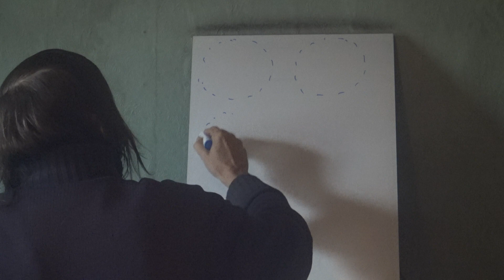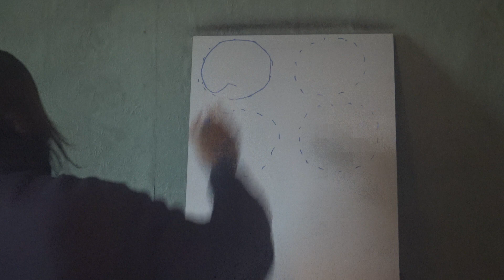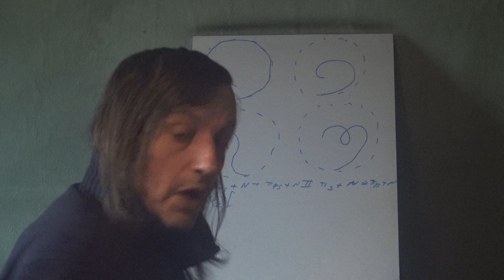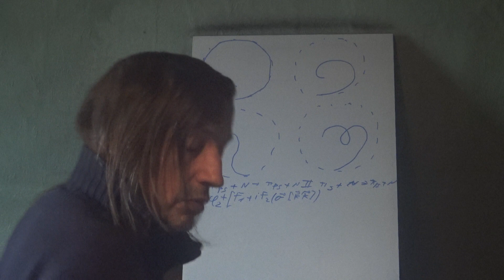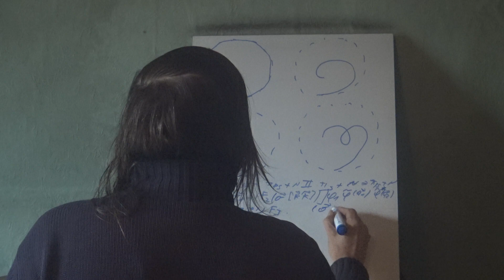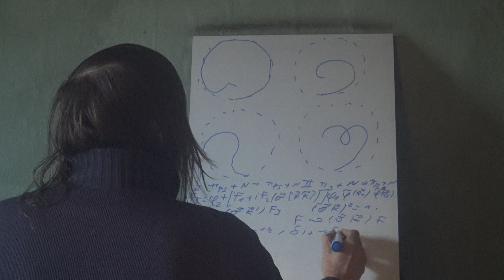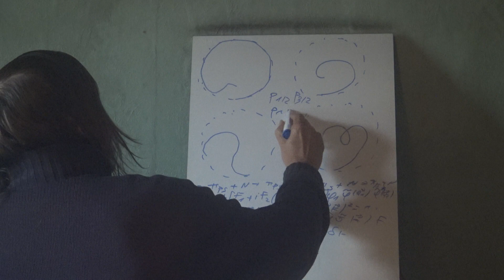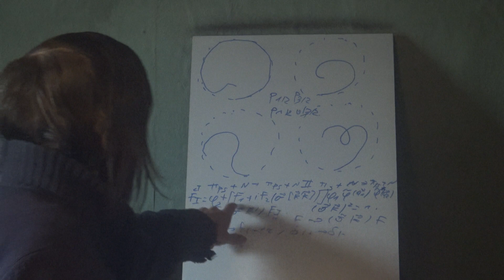84g Physique Des Particules Hadrons Analyse expériences 7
Suite et fin de l'analyse des données expérimentales